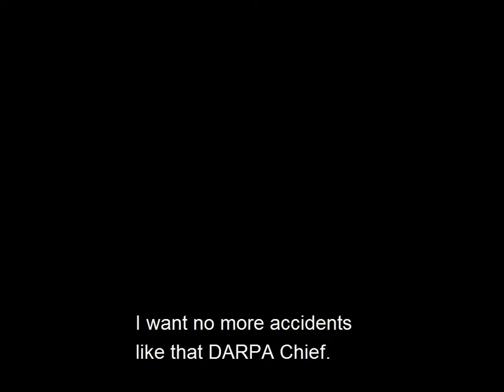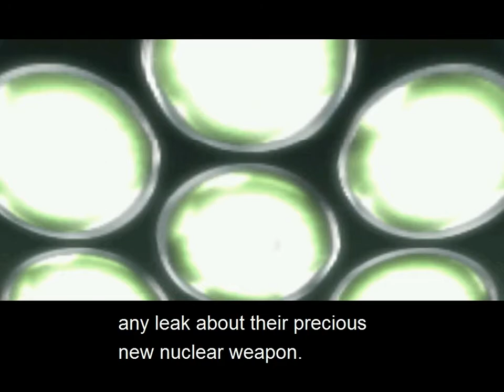Metal Gear Solid 1 full playthrough (part 19)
Part 19!